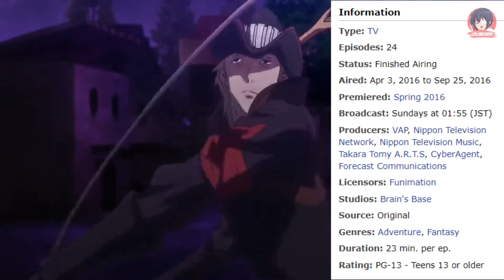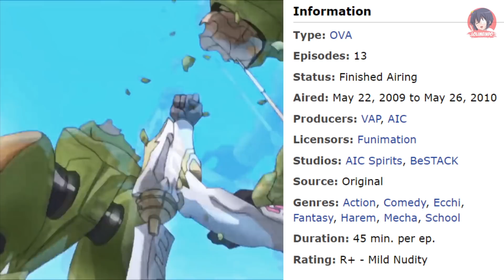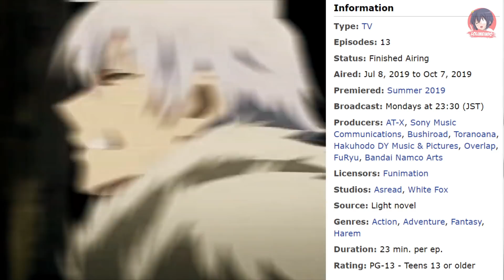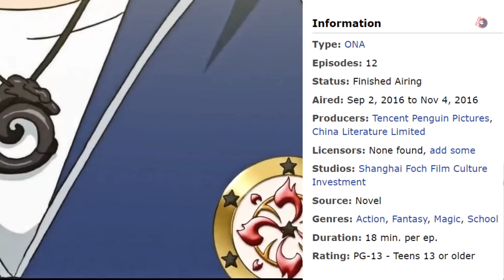10 Anime Dimana MCnya Lemah/Dipermalukan/Dikhianati Lalu Kembali Saat Overpowerd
HALLO LoliLovers & ANIME LOVERS!

Anime dengan karakter utama lemah, dipermalukan, atau dikhianati pasti bisa bikin kalian tertarik untuk nonton anime itu, ditambah dengan tema yang dimana karakter utamanya kembali saat sudah kuat.
Divideo kali ini aku mau kasih rekomendasi anime dengan karakter utama lemah, dipermalukan, atau dikhianati lalu kembali saat overpower versi lolimeindo.

Apa aja animenya! lets cekidot!

★  HOT ANIME WINTER 2021★
● Shingeki no Kyojin: The Final Season
● Yakusoku no Neverland 2nd Season
● Dr. Stone: Stone Wars
● Tensei shitara Slime Datta Ken 2nd Season
● Re:Zero 2nd Season Part 2
● 5-toubun no Hanayome ∬
● Beastars 2nd Season
● Log Horizon: Entaku Houkai
● Hataraku Saibou!!
● Horimiya
● Nanatsu no Taizai: Fundo no Shinpan
● Mushoku Tensei: Isekai Ittara Honki Dasu
● Hataraku Saibou Black (TV)
● Yuru Camp△ Season 2
● Kumo Desu ga, Nani ka?
● Kaifuku Jutsushi no Yarinaoshi
● Jaku-Chara Tomozaki-kun
● Ore dake Haireru Kakushi Dungeon
● World Trigger 2nd Season
● Non Non Biyori Nonstop
● Kemono Jihen
● SK8 the Infinity
● Urasekai Picnic
● Ex-Arm
● Vlad Love
● Hortensia Saga (TV)
● Wonder Egg Priority
● Back Arrow
● Tenchi Souzou Design-bu

●Thanks udah nonton ya...